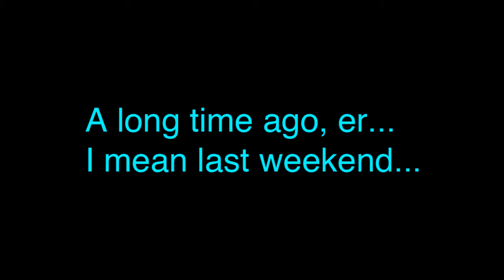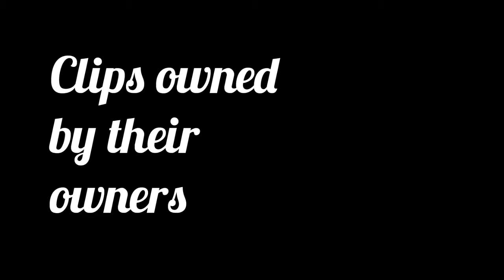Runken Drecaps: Return of the Jedi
Jason and Josh have seen this before, but not quite this drunk.